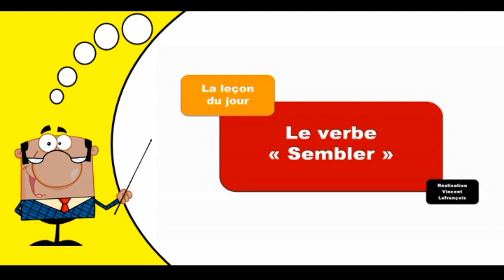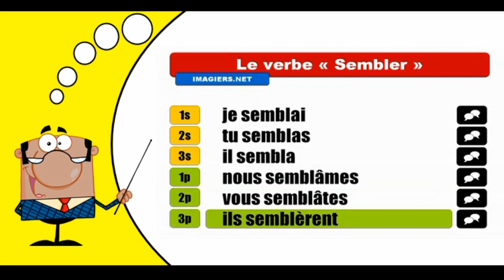Aprender la conjugación del francés I Sembler I Indicatif Passé simple